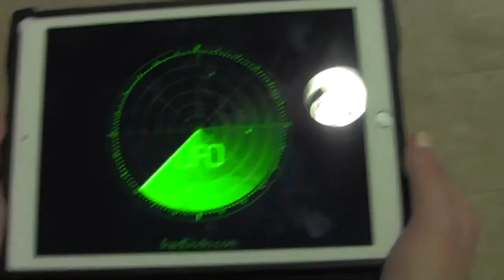***period 2 infomercial Sara and Taylor